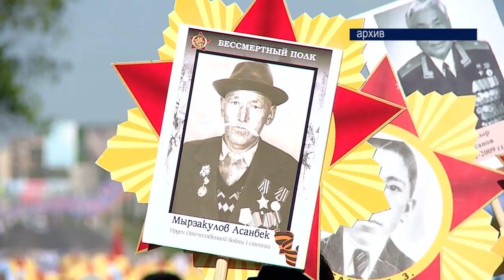Быйыл "Өлбөс полк" акциясына өлкө башчысы да катышат